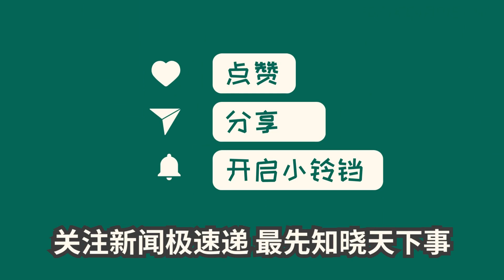中国新闻04月01日02时：汪小菲直播时疑似承认未婚妻已怀孕，将第三次当爸，大S无法再要钱了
据网友爆料，今日汪小菲直播中承认未婚妻马筱梅怀孕。两人恋情曝光后备受关注。马筱梅外貌清纯漂亮，小腹微隆引发猜测。汪小菲对她宠爱有加，最近秀恩爱频繁。求婚时送出70万戒指，造型奢华。未来夫妻结婚育三胎，大S难再要钱。观点：汪小菲与马筱梅恋情曝光，未婚妻怀孕消息备受关注。愿两人幸福美满。